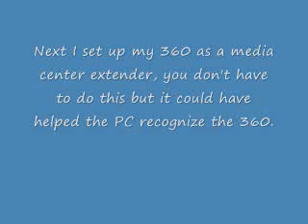360 to Live thru laptop w/ AirCard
This is how to connect your 360 to live thru your laptop using your VZW or other brand cell phone card. I finally figured it out after more than a year of searching. this is specific to Vista by the way, sorry.